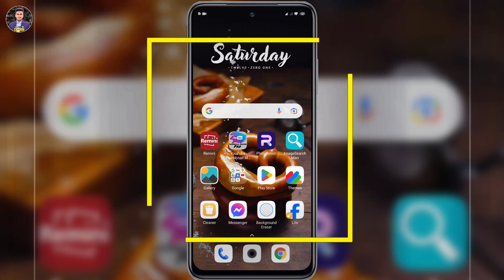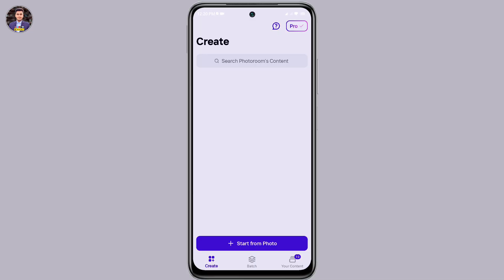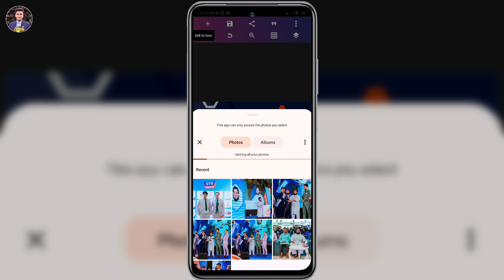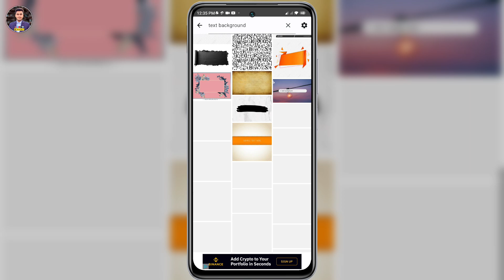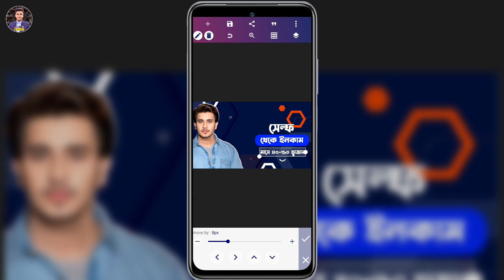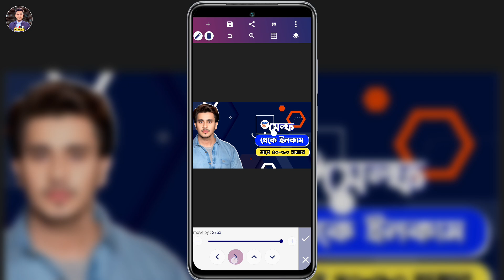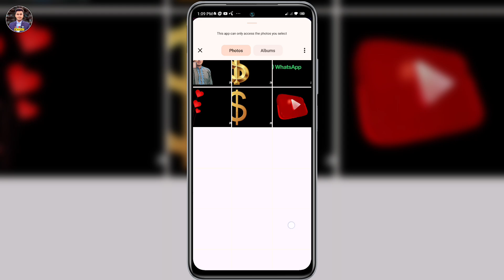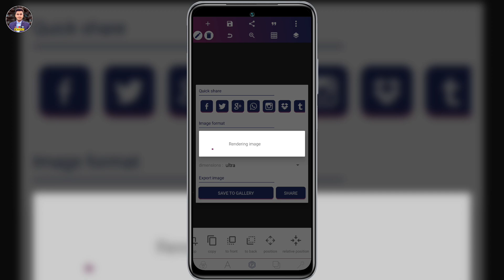প্রফেশনাল থাম্বনেইল তৈরী করুন মোবাইলে | How to Make Thumbnail in Pixellab | How to Make Thumbnails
In this video we will show you how to make thumbnails. You can know how to make thumbnail in pixellab. You can learn by watching this video till the end how to create thumbnail in pixellab. You can learn more how to edit thumbnail.

Thanks:)
how to make glow effect thumbnail in pixellab
how to make thumbnail in pixellab for youtube